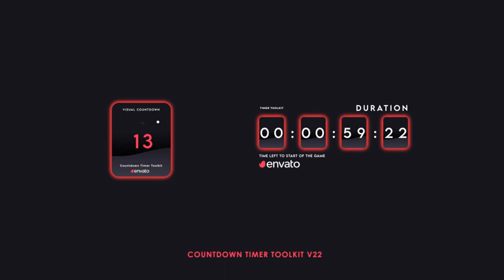Countdown Timer Toolkit V22 - After Effects Template Videohive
This project,

6 unique toolkits,

Duration 0:14, 1:00, 0:15, 0:10, 0:10, 3:00 min.,

Inculedes videohelp,

1920×1080 Full HD,